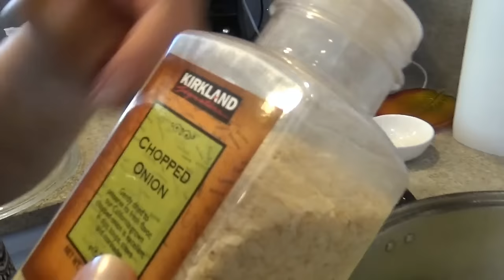США 4129: Супчик рыбный - все свежайшее и с разговором для хорошего аппетита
Супчик рыбный - все свежайшее и с разговором для хорошего аппетита
Ссылки на канале SiliconValleyVoice /школа Михаил Портнов: